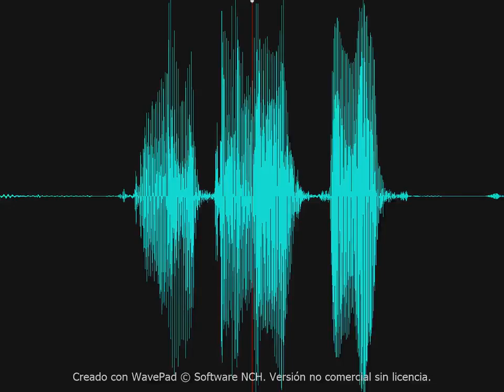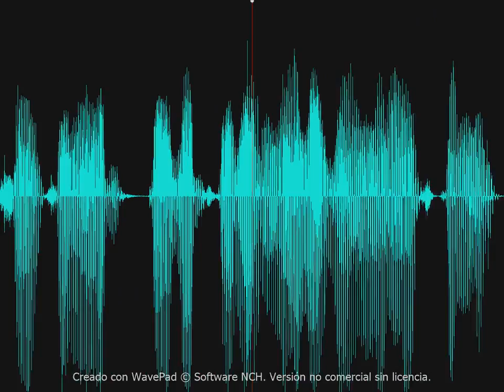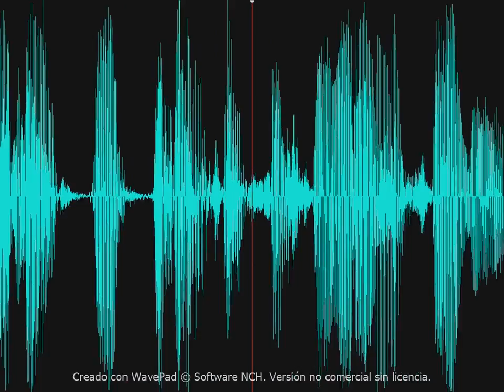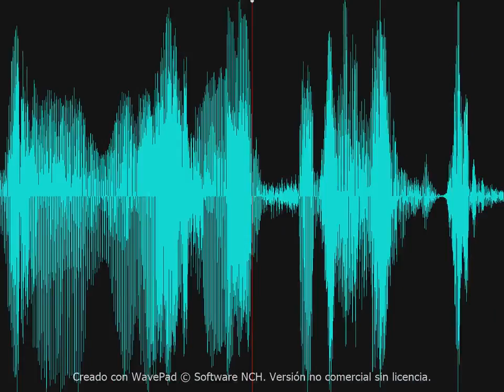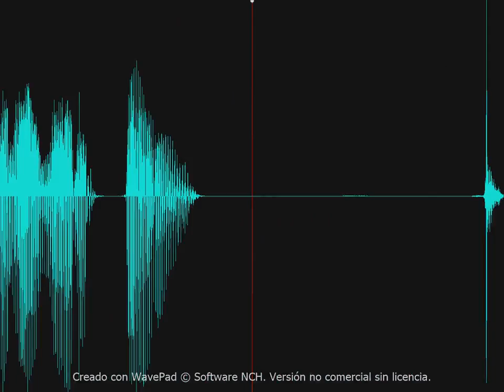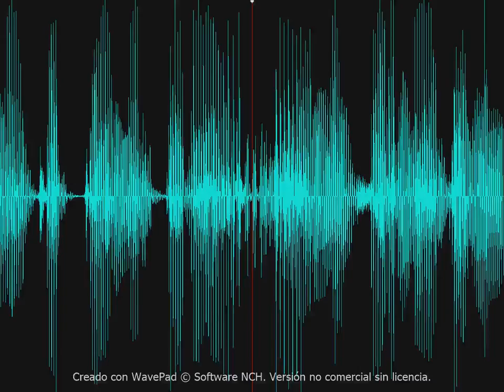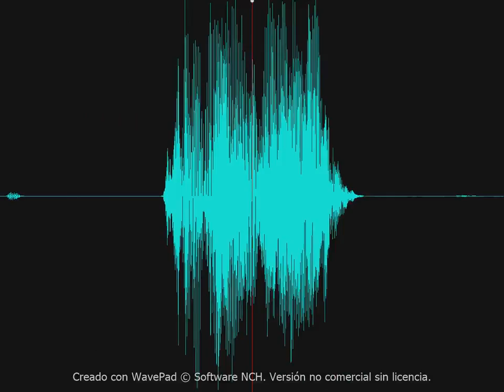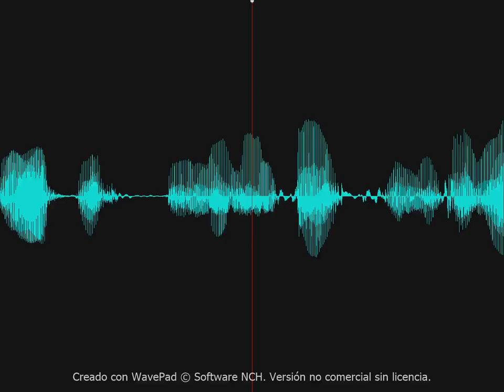IWN Podcast #13 Parte 1 - Los Caprichos de CM Punk, Adios a NXT UK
En  este episodio contamos con la presencia de Punko y Hector de @WrestlingOnlinePlus , hablamos de el adios de NXT UK, CM Punk, El Mesias y ,mucho mas, acompáñanos en el mejor episodio de nuestro podcast